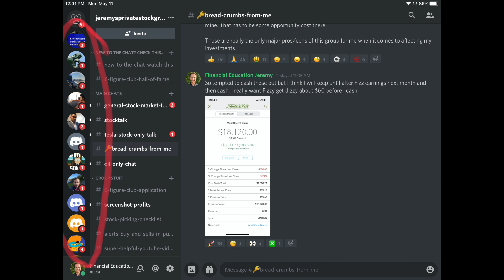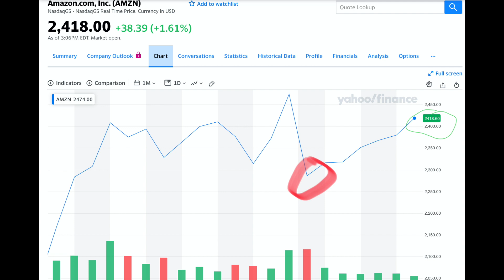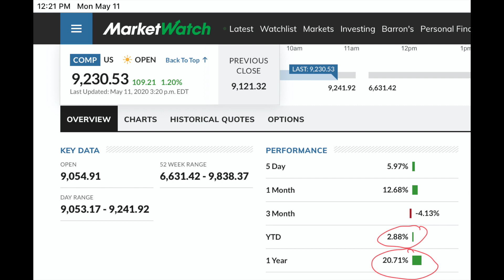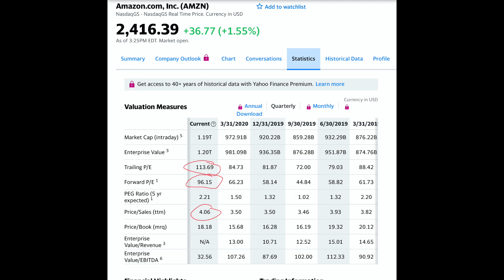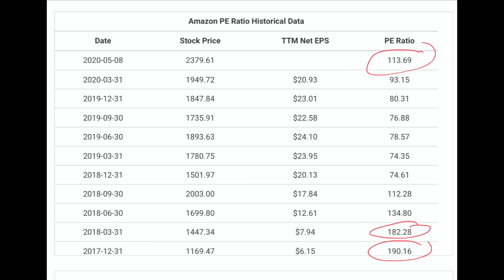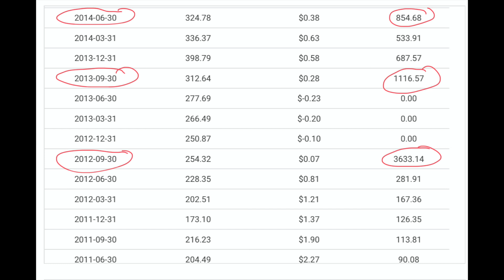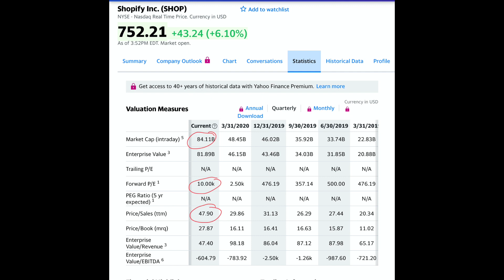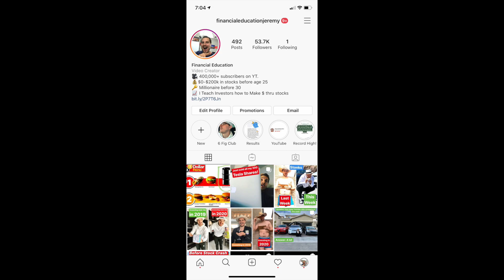Short Sold $90,000 of Amazon Stock! My Opinion!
I received a discord DM last night in my private stock group from a student who short sold $90,000 worth of Amazon stock! Short selling stocks is usually pretty aggressive of a move consider the stock market goes up most of the time... Also losses when short selling stocks is unlimited! In this video i give my 2 cents on shorting amazing stock and if I know of a stock that is more intriguing to short than AMZN stock.. Enjoy!

Ready to work directly with me to build your financial fortress?